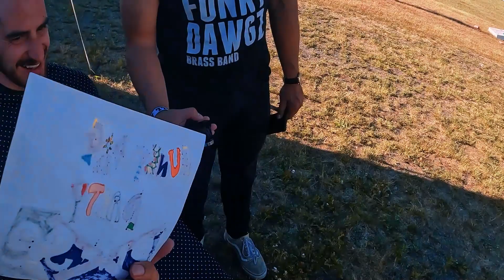Funky Dawgz: Green River Festival Recap (2022)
We tore it up on the main stage for our own set, then we tore it up again sitting in with Galactic. Check it out!